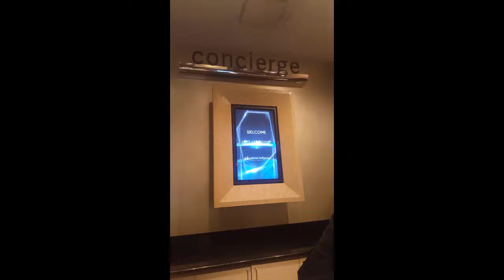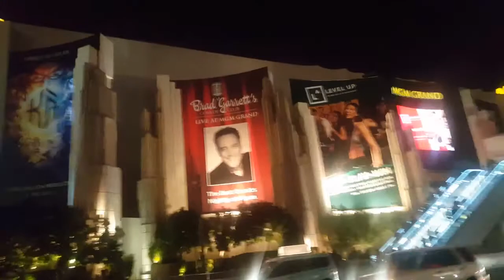Miss Universe 2017 Experience at Planet Hollywood, Las Vegas Nevada, U.S.A. Post Pageant Event, Feel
Follow @BriAdventurez for more exciting events, happening & adventures
Tag someone who need to see this 👇
Follow @BriAdventurez for more 📸
unknown dm for credit